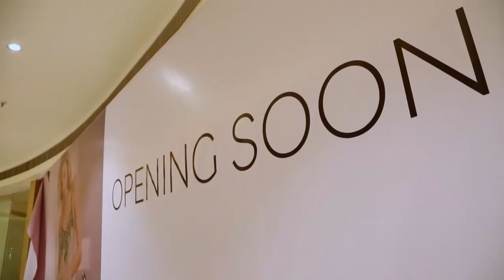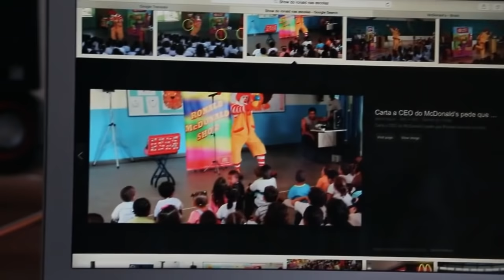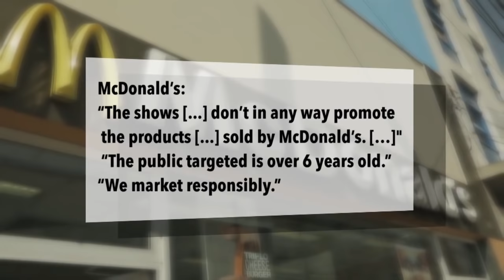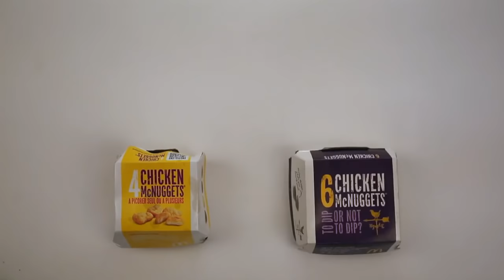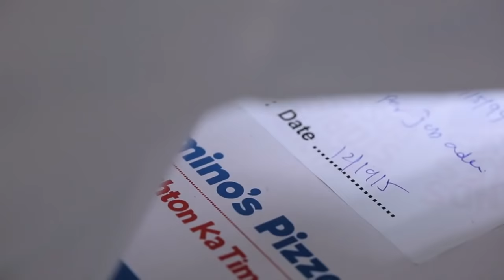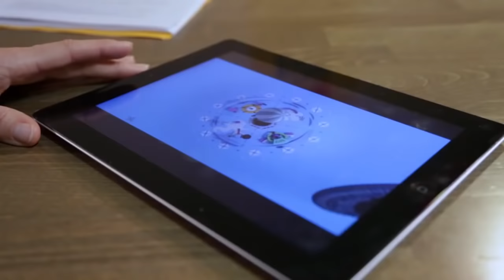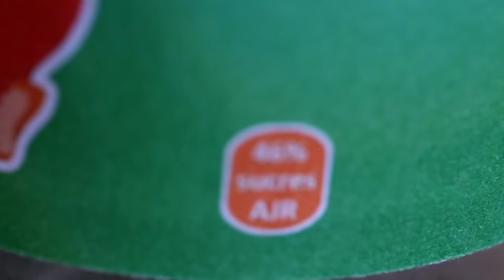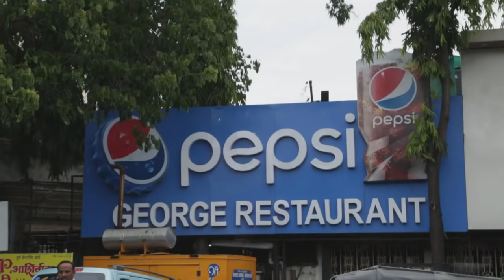The Global Junk Food Conspiracy | Bringing Fat & Sugar to the Developing World: Obesity Documentary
In Europe, food manufacturers have signed up to ‘responsibility pledges’, promising no added sugar, preservatives, artificial colours or flavours and not to target children. So why are they using tactics banned in the West in the developing world? There, they have created ultra-low-cost products with higher levels of salt, sugar and saturated fats. Filmed in Brazil, India and France, we investigate the new tactics of brands like Coca-Cola, McDonald’s and Domino’s Pizza.

This documentary was produced by Babel Press and directed by CAMILLE LE POMELLEC. It was first released in 2016.